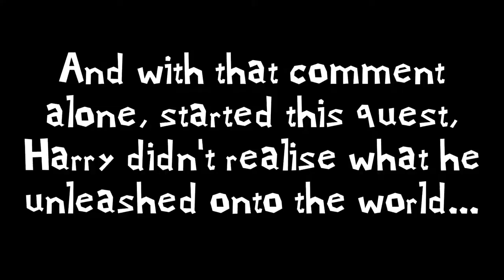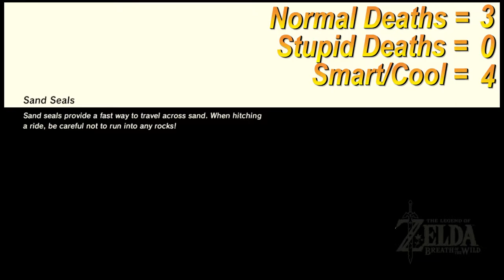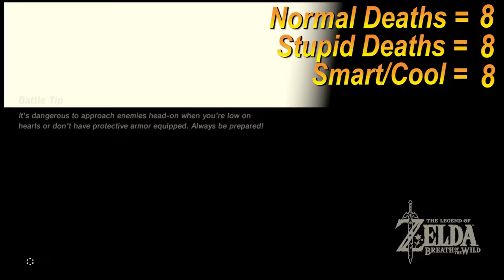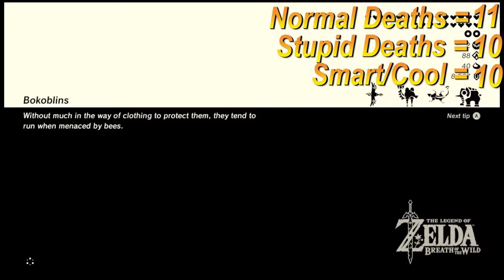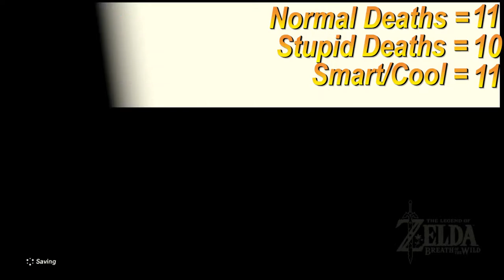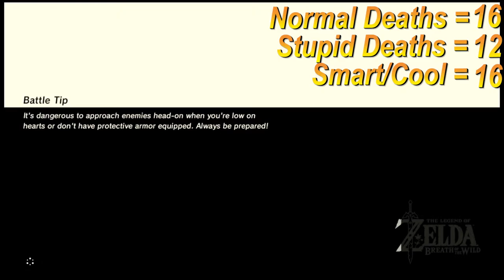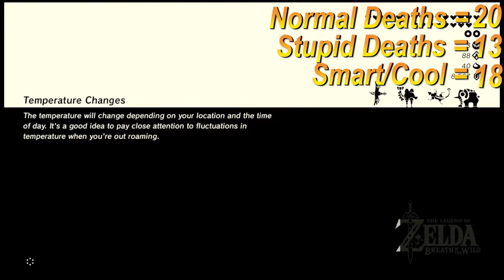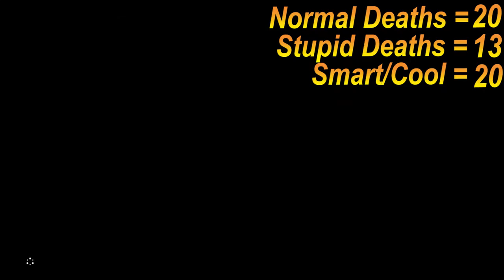Breath of the Wild P1 FOR THE BIKE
Hey everyone, sorry that this video is a bit longer than normal but this was requested by Fly as it is his recording.

So Fly went of on a adventure to get the Motorbike in this game as he was basically forced to by Harry and yet again here i am stuck with the editing.

Anyway, I hope you all enjoy this video.